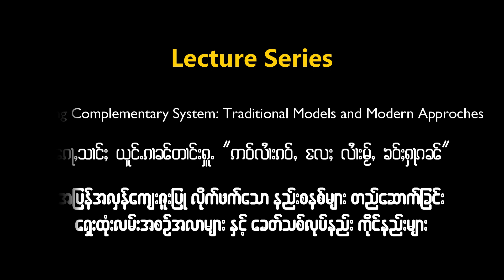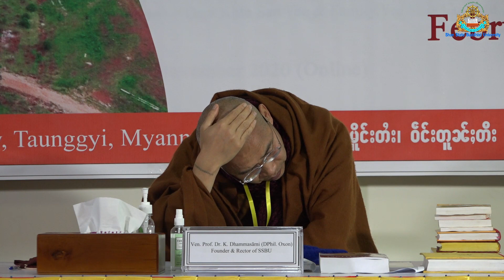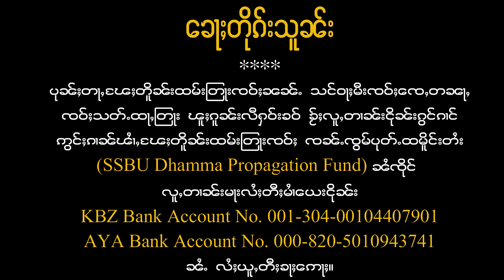The 5th Anniversary of Shan State Buddhist University (Day Three: Part 2)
Lecture Series: Building Complementary System: Traditional Models and Modern Approaches to mark the 5th Anniversary of Shan State Buddhist University (Day Three: Part 2) on 8 February 2021.